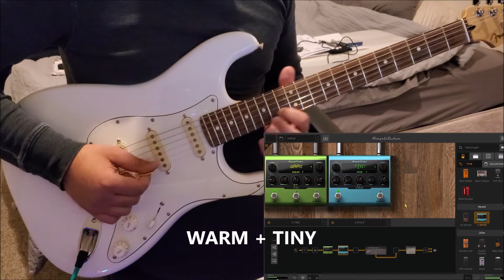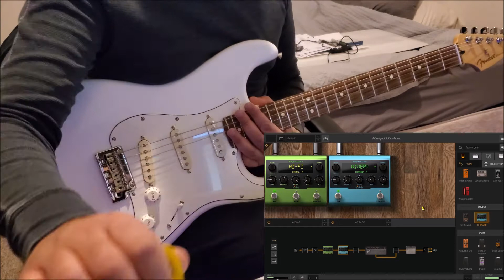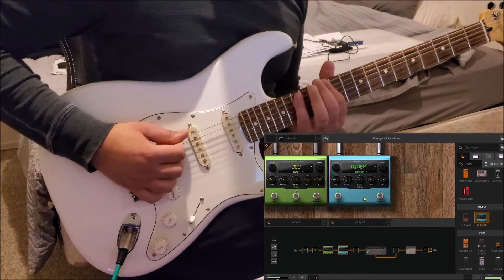AMPLITUBE 5 - COMBINING X-TIME + X-SPACE VST PEDALS FOR REVERB DELAY BLISS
This is some of my most melodic guitar playing yet! What a dreamy sound when you combine these two pedals! X-Space is the reverb pedal and X-Time is the delay. Enjoy!

00:00 - X-TIME + X-SPACE
03:16 - DARK ECHO + SO LONG
06:48 - WARM + TINY
08:59 - HI-FI + WINERY
10:14 - DUO + WINERY